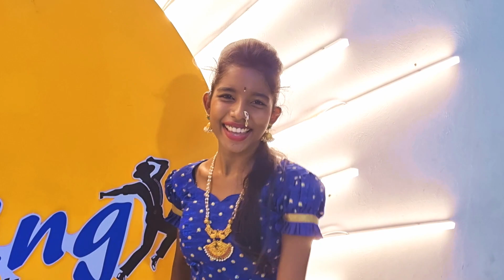Pani Pani | Badshah feat.Jaqueline Fernandez |Dance cover by Amazing Queens | Nischay's Choreography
Amazing V.Dance & Fitnes Studio Rudrappa Complex, 2nd Floor Near More SuperMarket, 100 Feet road Hosahalli Road, Mandya 571401.

Find more about Amazing dance class Mandya,